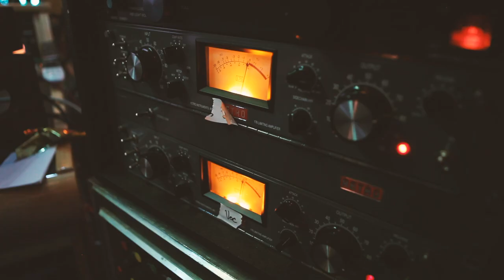Katie Pruitt- Grace Has A Gun (Teaser)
Katie Pruitt- "Grace Has A Gun"- Trailer